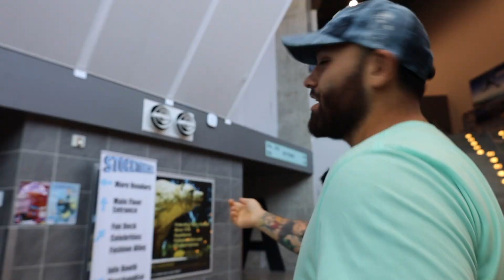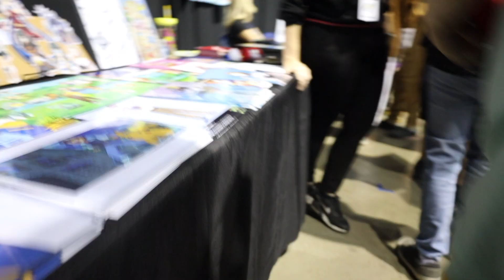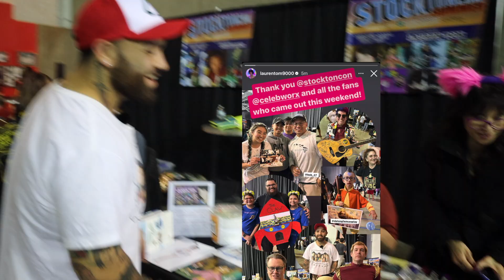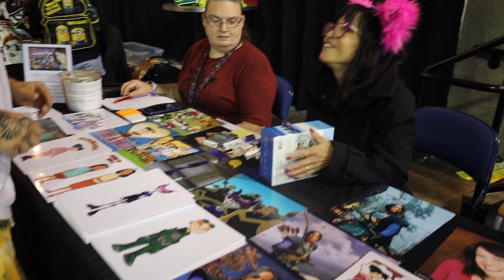Meeting Veronica Taylor, The Voice Of Ash Ketchum!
Hey ladies and gentlemen! Meeting the voice of Ash from Pokémon. Veronica Taylor, had a wonderful moment with her as well as Lauren Tom from Friends.